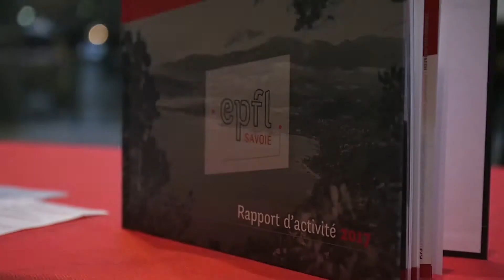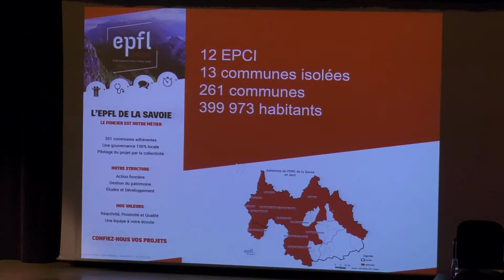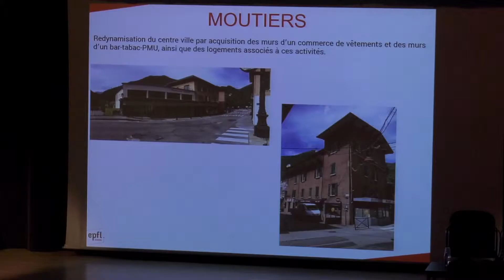EPFL73 AG du 08 décembre 2017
Assemblée générale de l'EPFL de la Savoie du 08 décembre 2017